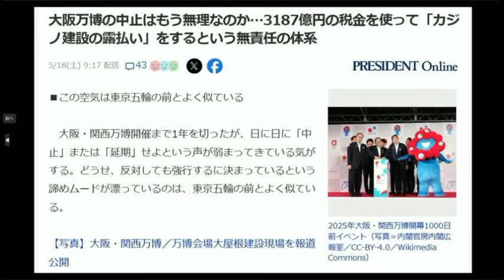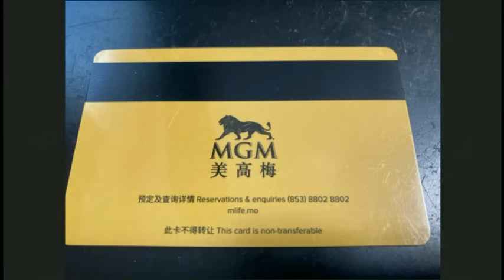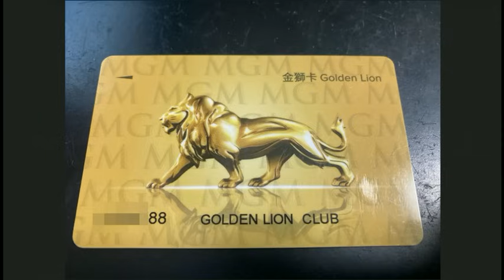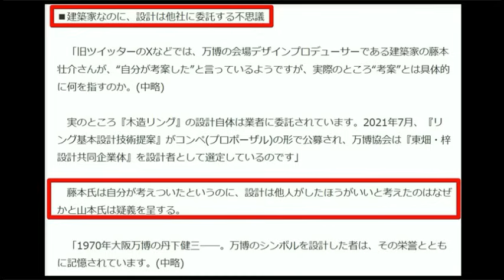【大坂カジノは失敗】女性の方ごめんなさい！成功するカジノの条件 マカオで見たこと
【大坂カジノは失敗】女性の方ごめんなさい！成功するカジノの条件　マカオで見たこと　マカオ IR 日本維新の会